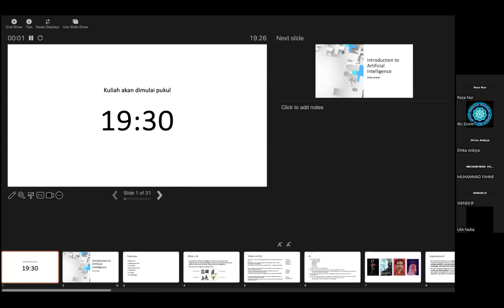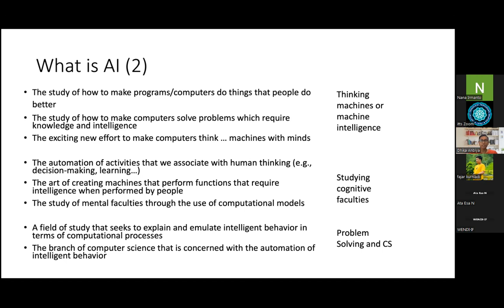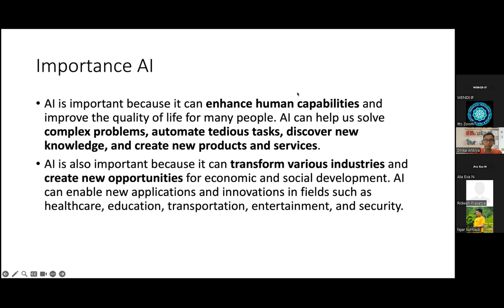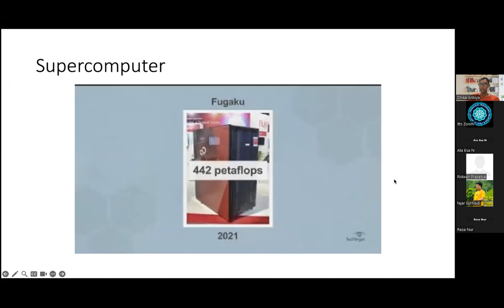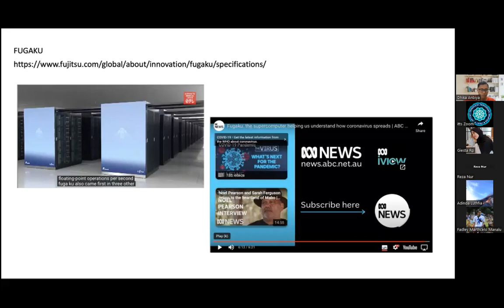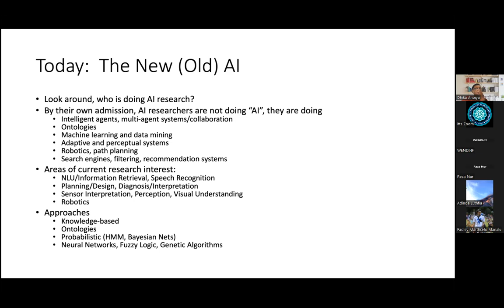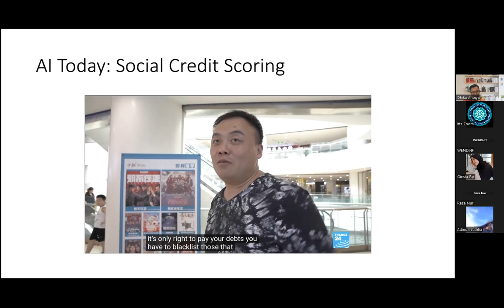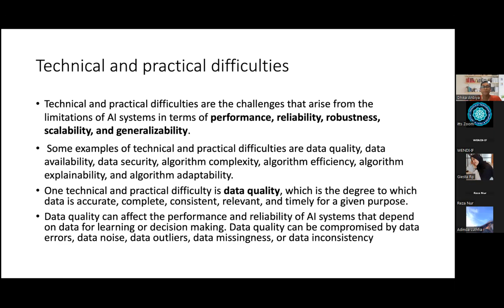2023-10-11 Artificial Intelligence